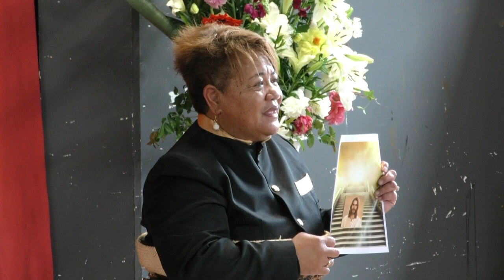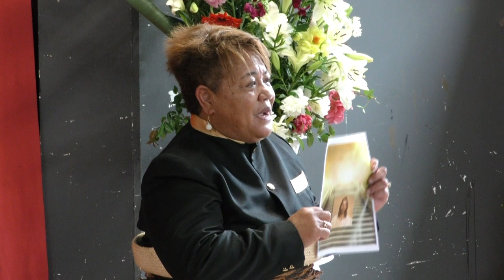KOE SIASI METOTISI TONGA, MO'UNGA HEAMONI, NORTHSHORE, MALANGA, 'AKOSITA 'AHIO 16 'EPELELI 2023